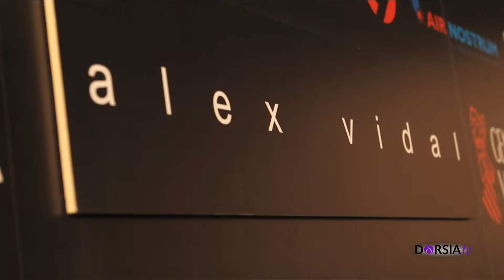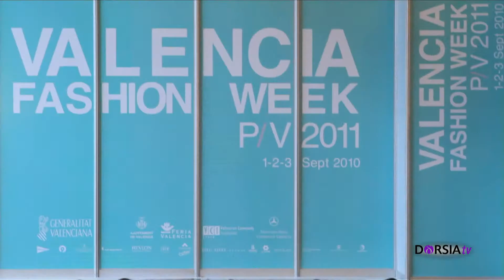Dorsia estuvo en la IX Edición de la Valencia Fashion Week 2010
El pasado mes de septiembre, Dorsia estuvo en la IX Edición de la Valencia Fashion Week 2010. Asistimos al desfile de Alex Vidal y nos enamoramos de su colección. De hecho, le pedimos permiso para vestir a nuestras "chicas Dorsia" con su anterior colección...
El Ágora de la Ciudad de las Artes y las Ciencias acogerá, a partir de ahora, la Valencia Fashion Week.